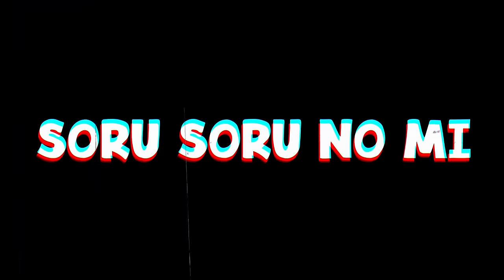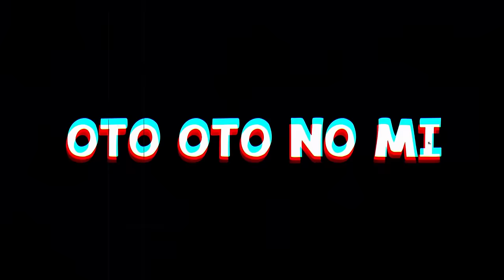10 AKUMA NO MI FORTES COM FRAQUEZAS ABSURDAS EM ONE PIECE - TOP 10 FRUTAS MAIS NERFADAS EM ONE PIECE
Conheça as 10 Akuma no Mi FORTES com fraquezas absurdos em One Piece, ou um top 10 Frutas com mais nerfadas de one piece, ou 10 akuma no mi com fraquezas absurdas em one piece.

CUPOM: HOP10

00:00 INÍCIO
02:18 FRAQUEZA CONTRA ÁGUA
04:34 OPE OPE NO MI (OPERAÇÃO)
06:13 NORO NORO NO MI (LENTIDÃO)
07:09 FUDE FUDE NO MI (DESENHOS)
08:08 MERO MERO NO MI (DESEJO)
09:16 SORU SORU NO MI (ALMA)
10:36 OTO OTO NO MI (SOM)